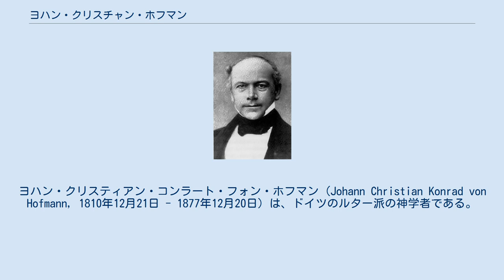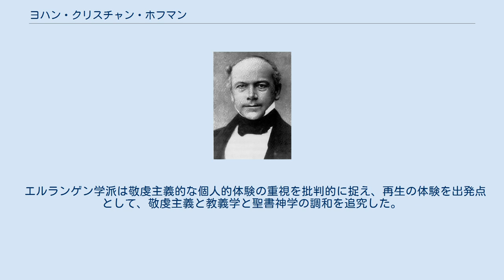ヨハン・クリスチャン・ホフマン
エアランゲン＝ニュルンベルク大学出身の人物
ヨハン・クリスティアン・コンラート・フォン・ホフマン (Johann Christian Konrad von Hofmann, 1810年12月21日 - 1877年12月20日) は、ドイツのルター派の神学者である。
 ドイツのバイエルンの敬虔主義の家系で、1810年ニュルンベルクに生まれた。
エアランゲン大学で神学と歴史学を修め、1829年にベルリンに行き、ベルリン大学で学んだ。
ベルリンではフリードリヒ・シュライアマハー、エルンスト・ヴィルヘルム・ヘングステンベルク、アウグスト・ネアンダー、レオポルト・フォン・ランケ、フリードリヒ・フォン・ラウマーらに学んだ。
 1833年、エアランゲンのギムナジウムでヘブル語と歴史学の教師になる。
1841年にエアランゲン大学の神学部の教授に就任して、1842年にはロストック大学の教授になるが、1845年以降エアランゲン大学に戻り、新約聖書釈義、倫理学、神学を教え、エアランゲン学派の中心的な学者として活躍した。
1877年にエアランゲンで死去した。
 エルランゲン学派は敬虔主義的な個人的体験の重視を批判的に捉え、再生の体験を出発点として、敬虔主義と教義学と聖書神学の調和を追究した。
その意味では、シュラアマハーの学派とは異なっている。